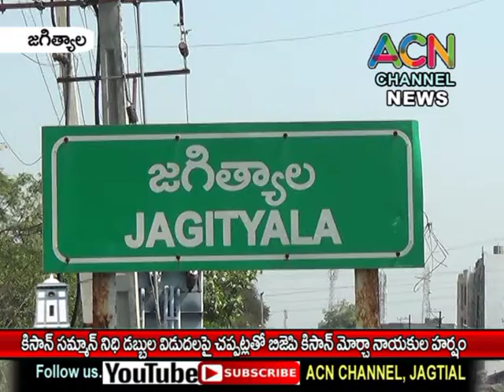జగిత్యాల జిల్లాలో కిసాన్ సమ్మాన్ నిధుల విడుదలపై చప్పట్లతో బీజేపీ కిసాన్ మోర్చా నాయకుల హర్షం